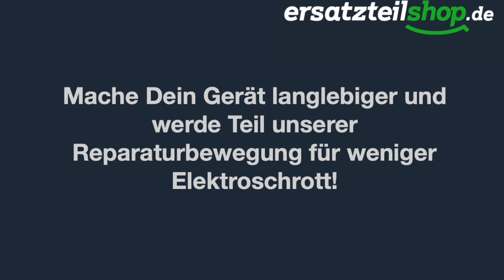Backofen Lüfter läuft ständig - daran liegt es.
Euer Backofen Lüfter läuft ständig? In diesem Tutorial zeigen wir Euch, was Ihr tun könnt, wenn die Zwangsbelüftung Eures Ofens nicht mehr ein- bzw. ausschaltet.

Die Zwangsbelüftung ist ein Lüfter, der dafür sorgt, dass die Luft vorne über der Türöffnung heraus geblasen wird, damit sich die Wärme nicht staut. Diese Zwangsbelüftung wird über einen kleinen Thermostat bzw. Temperaturbegrenzer geschaltet, der oftmals Probleme macht. Wie Ihr diesen Thermostat ganz einfach selber tauschen könnt, zeigen wir Euch in diesem Video.

Ihr könnt dieses Thema auch gern in unserem Reparaturratgeber nachlesen.

Bevor Ihr mit der Reparatur beginnen könnt, müsst Ihr unbedingt erst Euren Ofen vom Strom trennen. Nun könnt Ihr mit Hilfe eines Schraubendrehers (üblicherweise Torx T20), bei geöffneter Herdtür, die beiden Schrauben links und rechts am Rahmen entfernen. Danach könnt ihr den Elektroherd vorsichtig herausziehen. Dann entfernt Ihr noch die obere Abdeckung vom Gerät, die im Normalfall mit TORX 20 Schrauben gesichert ist.

Wenn Ihr dann weiter hinten schaut, seht Ihr hier schon den Thermostat, der die Zwangsbelüftung auslöst. Diesen Thermostat könnt Ihr mit einem Multimeter messen. Ihr solltet zwischen diesen beiden Anschlüssen keinen Durchgang messen können. Könnt Ihr hier einen Durchgang messen, ist dieser Thermostat defekt und sollte ausgetauscht werden.

Zum Austausch des Thermostats, nehmt Ihr die beiden Steckfahnen und zieht diese nach oben ab. Wenn beide Steckfahren entfernt wurden, schaut Ihr hier im hinteren Bereich ist der Thermostat ebenfalls mit einer TORX 20 Schraube gesichert. Diese Schraube löst Ihr und könnt danach den Thermostat austauschen. Aber aufgepasst! Nicht jeder Thermostat passt zu jedem Backofen. Um das passende Ersatzteil zu finden benötigt Ihr die Modellnummer Eures Backofens.

Wir hoffen gemeinsam mit Euch so viele Elektrogeräte wie möglich vor dem Schrottplatz zu retten. Damit schonen wir die Umwelt und euren Geldbeutel gleichermaßen.

Also dann!

Ran ans Werk!

Mache Dein Gerät langlebiger und werde Teil unserer Reparaturbewegung für weniger Elektroschrott!